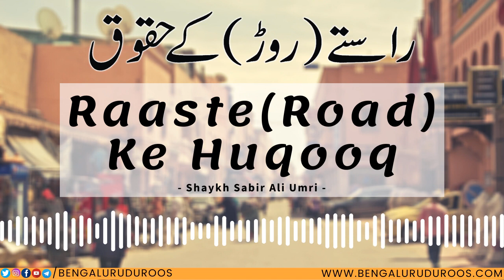Raaste (Road) Ke Huqooq | Shaykh Sabir Ali Umri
Topic: Raaste (Road) Ke Huqooq